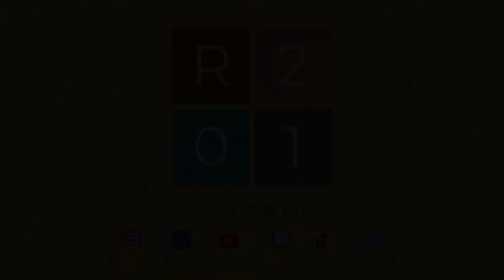Let's Play Fall Guys - Ep01 - I LOVE THIS GAME!!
I'm playing a new game today with SpicyNuggets.  This game is such a joy to play.  I know there are trolls but they are just so funny to me!!  Let me know what you guys think of the game and if you want to see more of this game.